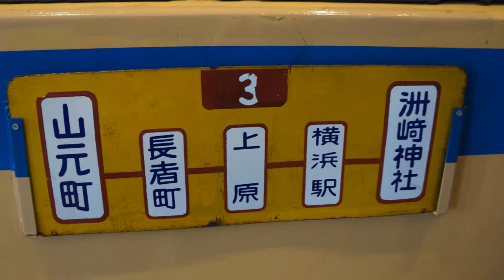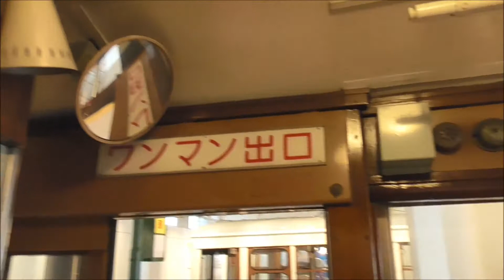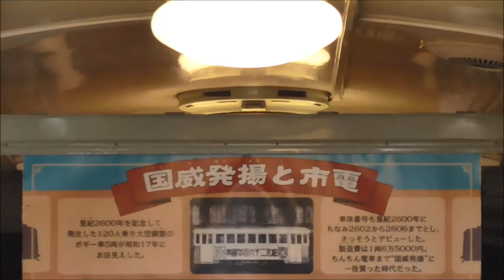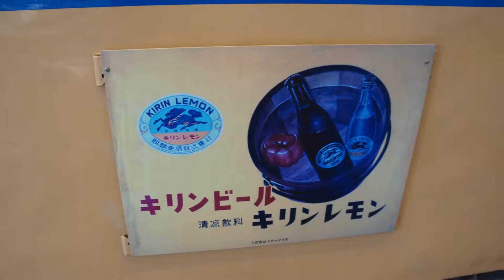【懐かしのちんちん電車】横浜市電保存館④ 市電1100型 昭和11年 / Yokohama City Tram Type1100 1936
横浜市電1100型 昭和11年 廃車時の市電標準色
2018年2月17日